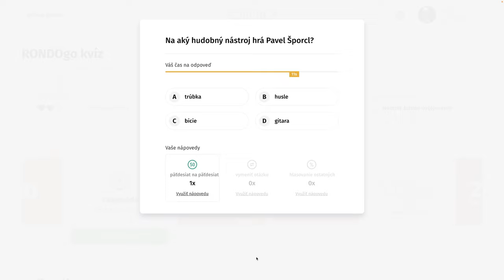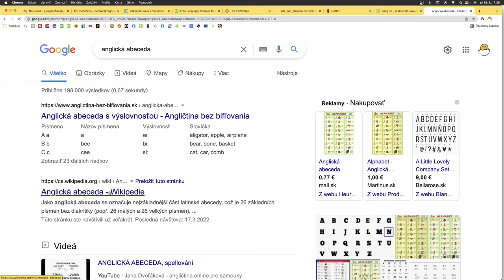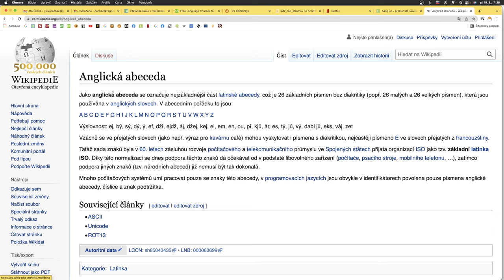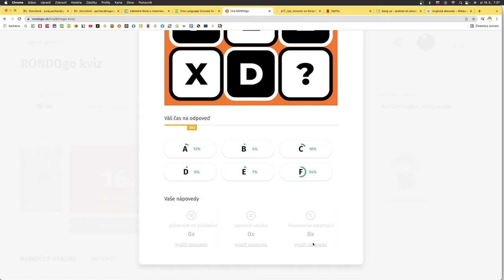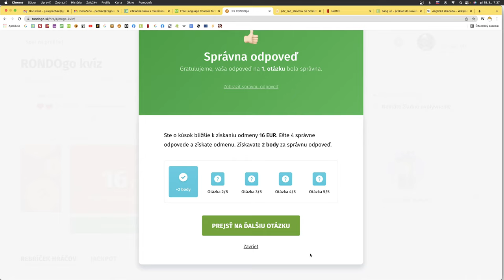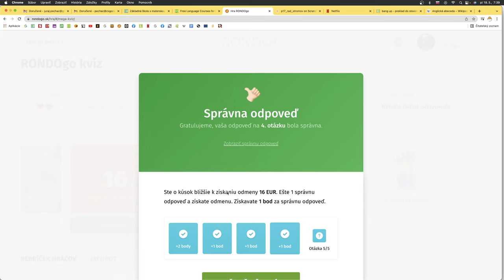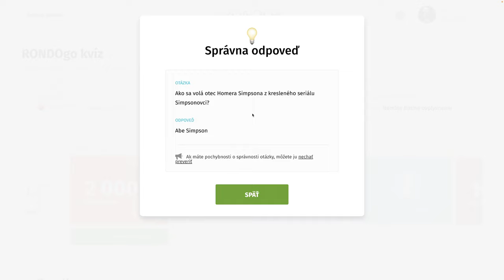RondoGO kvíz - LXIV